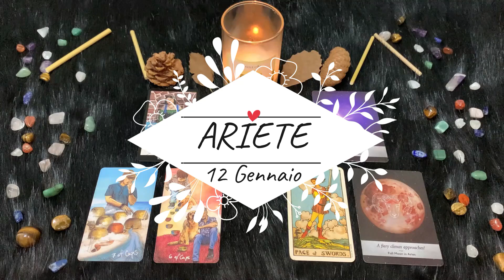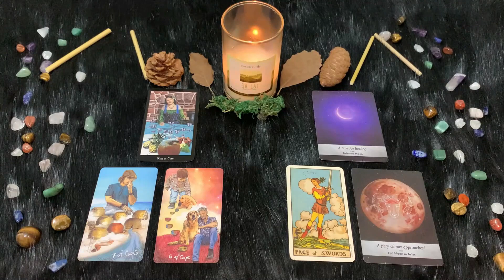| Mercoledì 12 Gennaio | Oroscopo Paolo Fox | Ariete | Giornata tutta lavoro e business